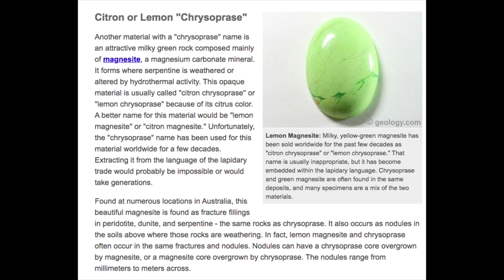Lemon Chrysoprase - THE Crystal For 2021 & CARDS OF TRUTH Connection!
Lemon / Citron Chrysoprase meanings and interpretation match the energy of 2021. This crystal / stone also connects to a Card of Truth... Can you guess which one? 💎